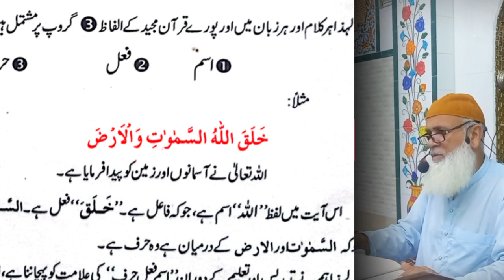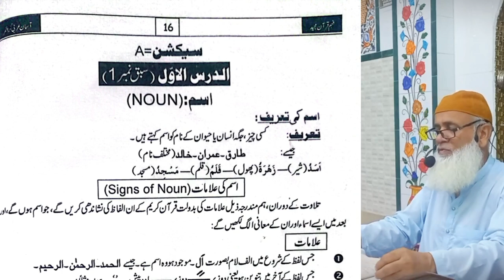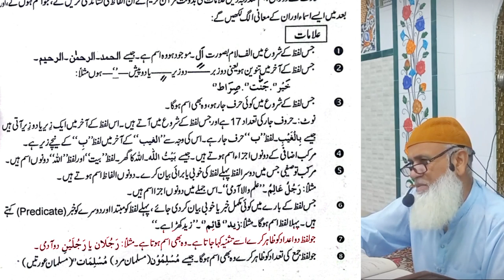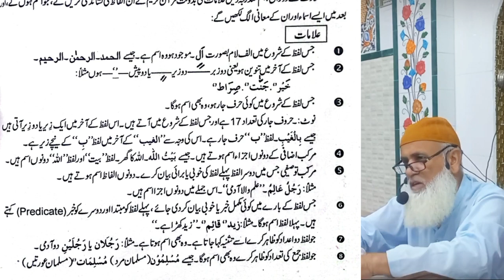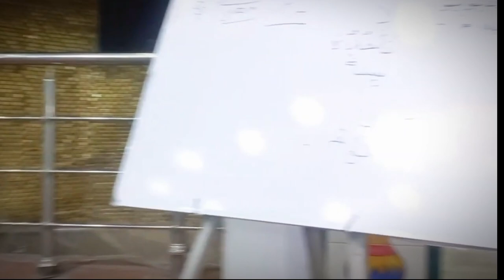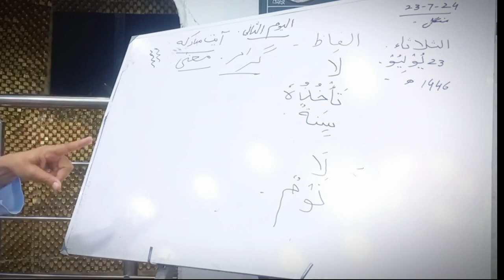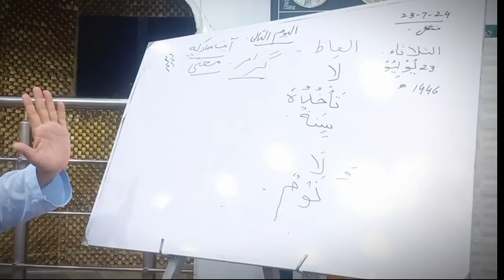Feham-e-Quran Majeed Class:2|All Signs of Noun!|Ayat-al-Kursi ki Fazilat|Quran Short Course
Quran ki grammer ko samajhane ke liye is Short Course ko join karen